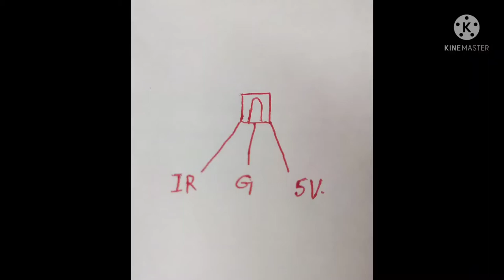how to repair problem when remote not working in colour TV कलर TV में सेंसर के कनेक्शन कैसे करें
colour TV mein sensor ke connection kaise karen

tv sensor price

how to fix tv sensor

tv remote sensor

tv sensor pinout

tv ir sensor price

tv remote sensor price

tv sensor not working

tv remote sensor in mobile

what is TV sensor

how do you test TV sensor

how do you fix an infrared sensor on a TV

how do you know if my TV sensor is working

sensor

सेंसर

sensor Kaise kam karta hai

kharab sensor Kaise Pata Karen

sensor kaise check kiya jata hai

sensor ke Prakar

sensor kitne Prakar Ka Hota Hai

all in one sensor

sensor kitne voltage Ka Hota Hai

TV Main sensor Kaise Lagaya jata hai